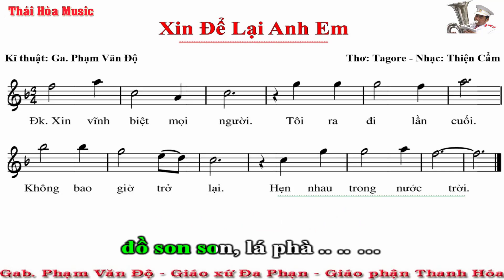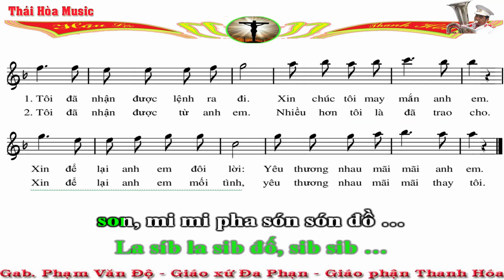Xin để lại anh em - Beat Sheet - Thánh Ca cầu hồn - Dành cho Altosaxophone (Bản mẫu)